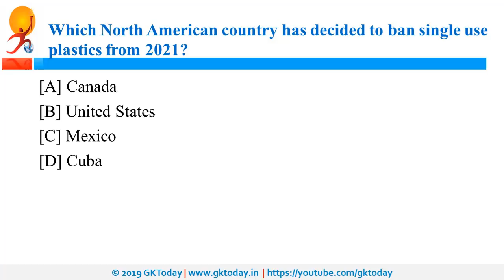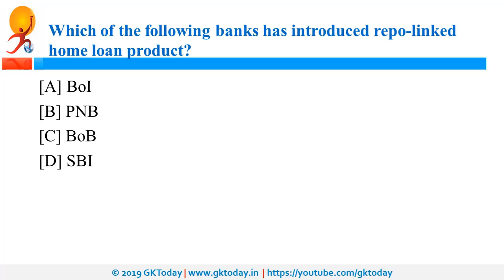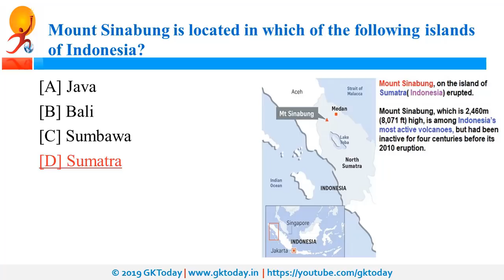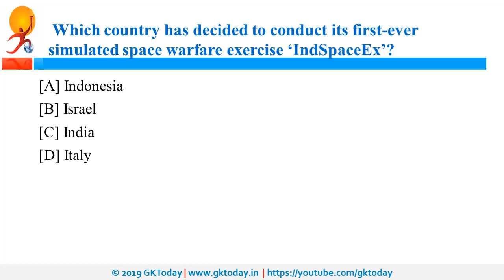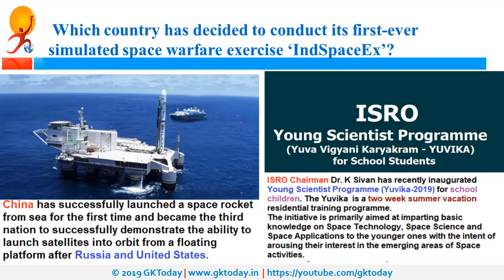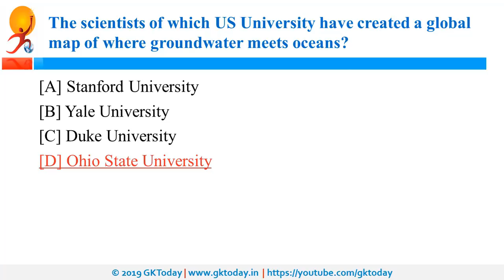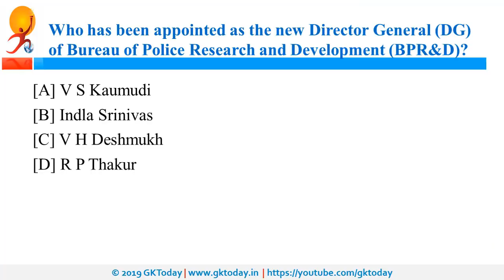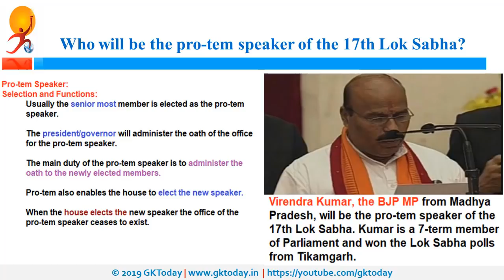Daily Current Affairs June 13 , 2019 : English MCQs | GKToday